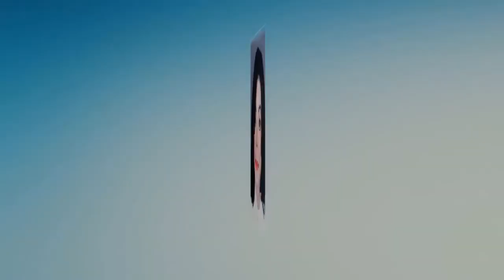Emma Watson vs Michael Jackson Transformation From 1 To 50 Years Old ★ 2021